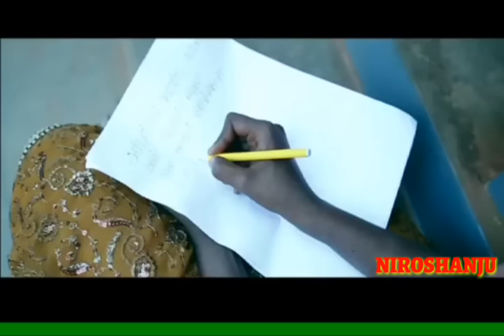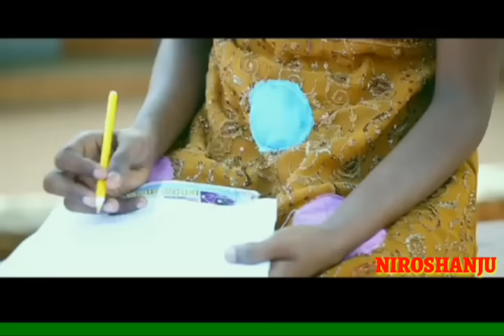Anbullam konda ammavukku [NIROSHANJU]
NIROSHANJU